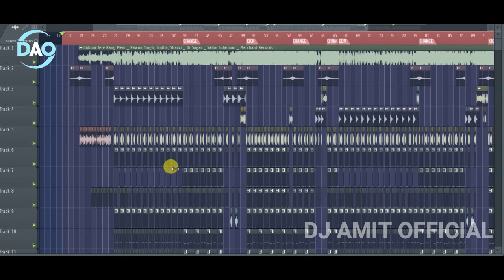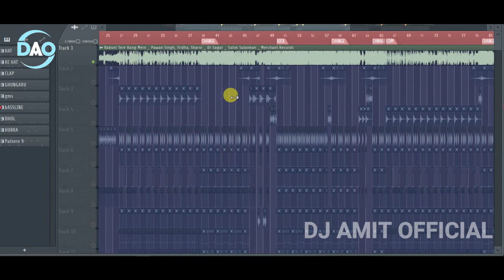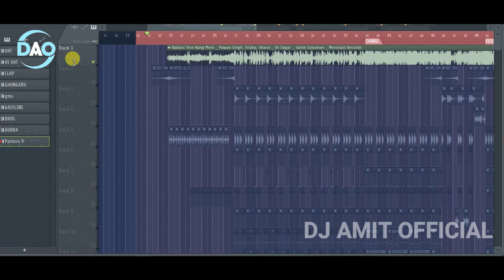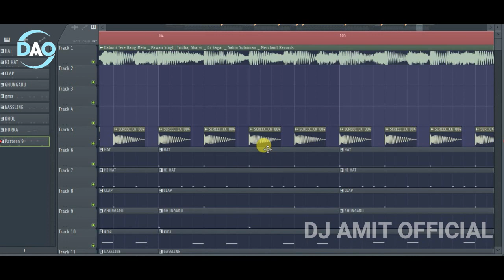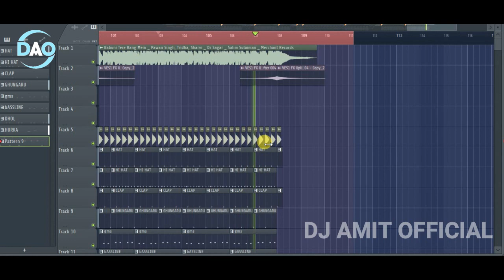EDM Style Mix Holi Song FLP + NO Voice Tag || Babuni Tere Rang Mein || DJ Amit Official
Join us__________________

Credit:---

Song :- Babuni Tere Rang Mein
Singer :- Pawan Singh, Sharvi Yadav
Lyrics :- Dr. Sagar
Music Director :- Salim - Sulaiman
Company/ Label :- Salim Sulaiman

FLP Remix :- DJ Amit ( Jahangirpur Sham )